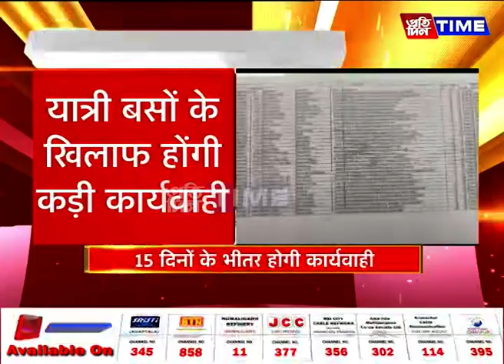यात्री बसों के खिलाफ होंगी कड़ी कार्यवाही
53 यात्री बस अनफिट पाए गए
15 दिनों के भीतर होगी कार्यवाही